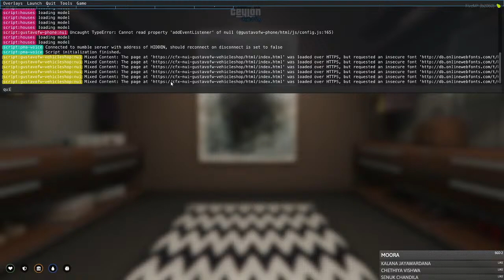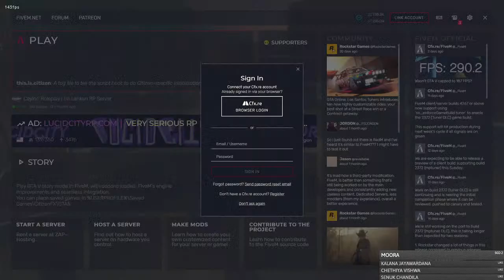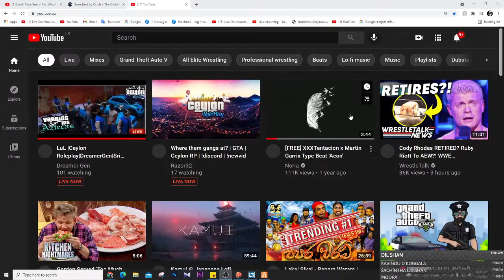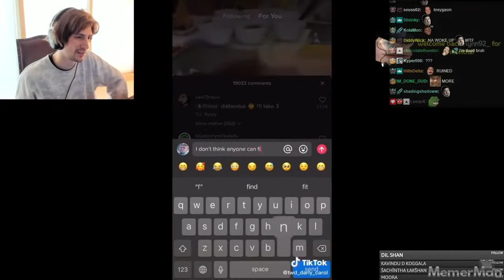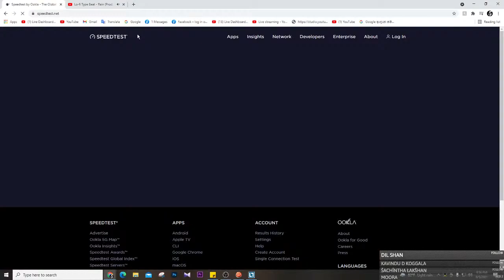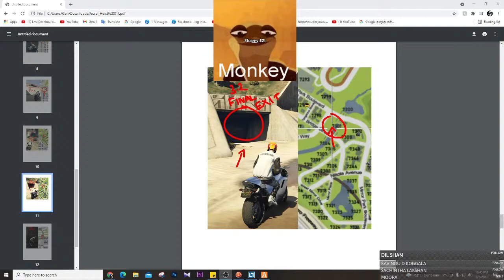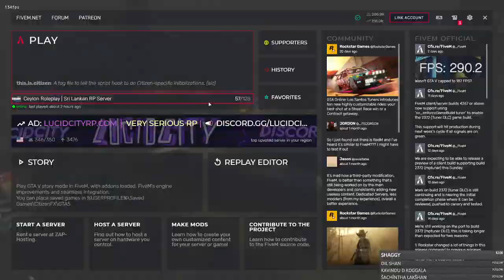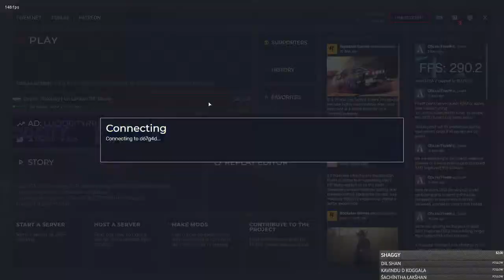LuL |Ceylon Roleplay|DreamerGen|Sri Lanka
►Join the Pog Army :  ( use a vpn and come to channe and will show you the join button
►Bank Details  - Commercial Bank Kegalle
                               N.A.T.K Nishshanka

Q&A
Q: How old are you?
A: I am 23 turning 24 in June.

A: Kegalle, Sri Lanka.

Q: What types of games do you play?
A: I like Survival and open world type stuff. I also like playing Fps games

Q: What time do you start your stream?